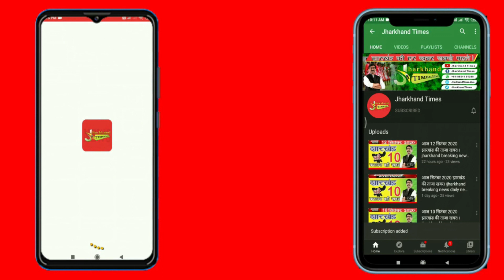Jharkhand Times : जमशेदपुर मे क्रिसमस के त्यौहार को लेकर बाजार सज चुके हैँ !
Jharkhand Times : जमशेदपुर मे क्रिसमस के त्यौहार को लेकर बाजार सज चुके हैँ, तमाम बाजारों मे क्रिसमस ट्री, सैन्टा एवं क्रिसमस कार्ड की बिक्री होते दिख रही है.